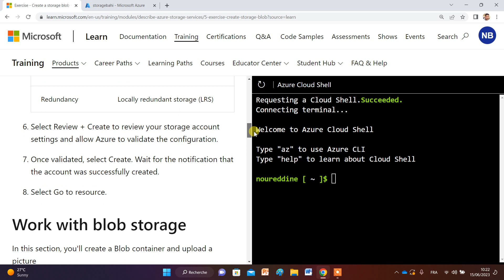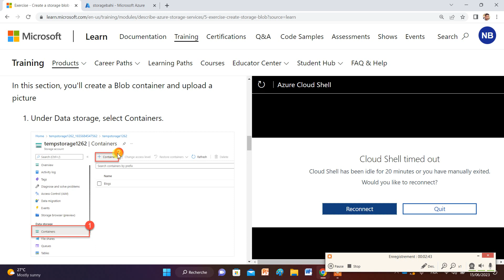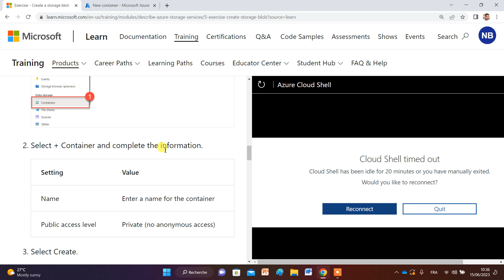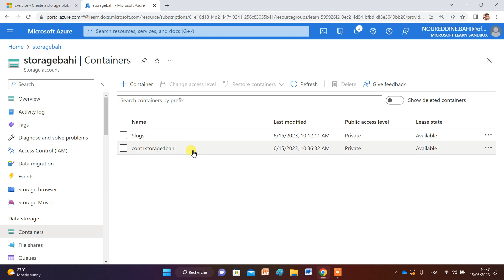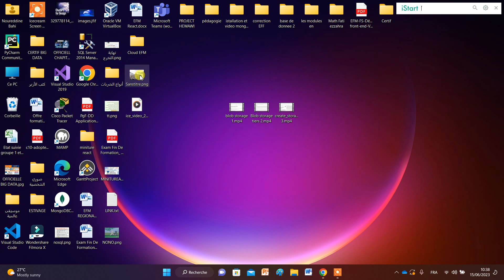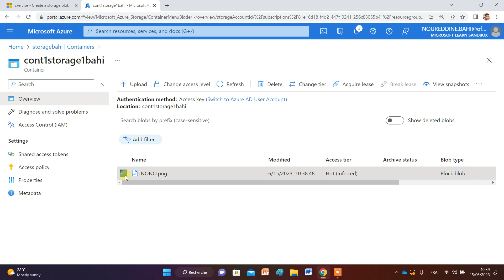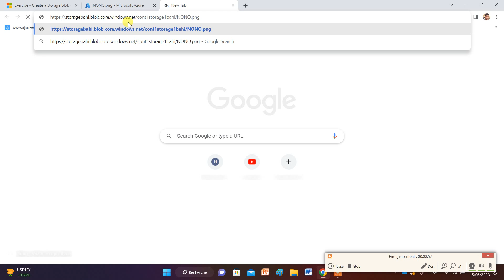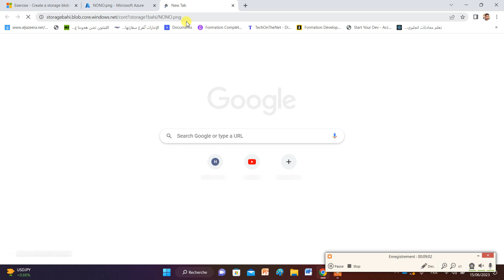M205, Administration D'Un Environnement Cloud #43 شرح بالعربي